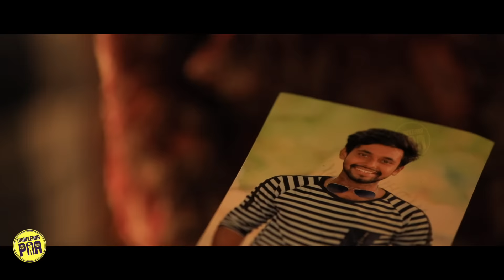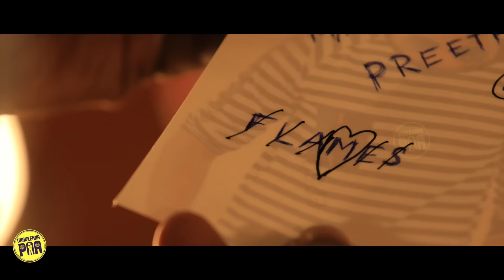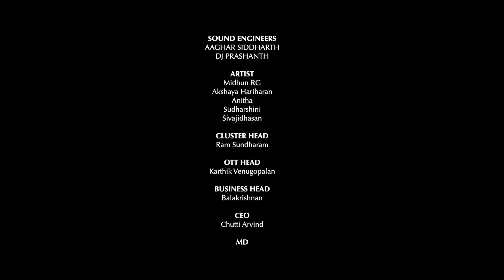FLAMES | Random Video | Unakkennapaa